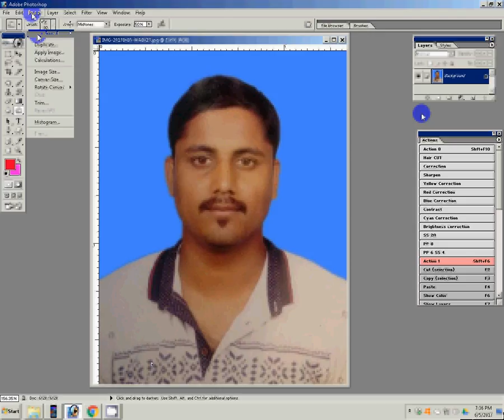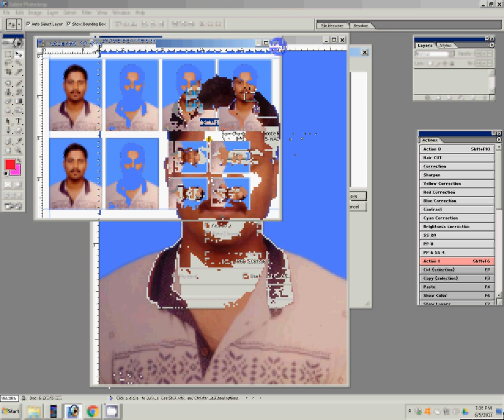how to make passport size photo in adobe photoshop